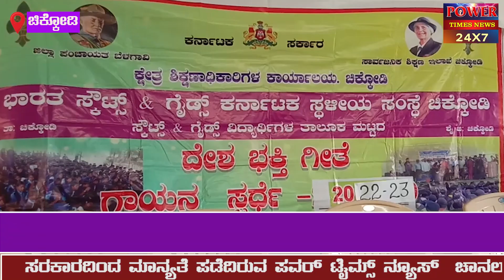Power Times | ತಾಲೂಕು ಮಟ್ಟದ ದೇಶ ಭಕ್ತಿ ಗೀತ ಗಾಯನ ಸ್ಪರ್ಧೆ